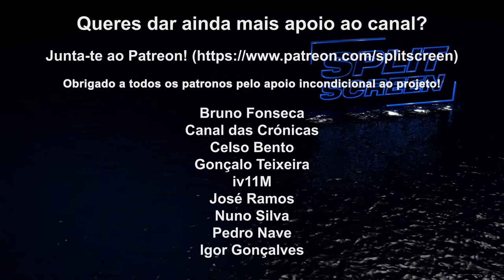SPLIT-SCREEN NEXT-GEN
Fiquem com alguns apontamentos sobre o canal, o novo update e como serão os próximos vídeos nas novas consolas. E ainda mais! Obrigado a todos pela grande força que têm dado!

🔽🔽🔽 SETUP  🔽🔽🔽
Computador 1

PSN - RPARREIRA
STEAM - RPARREIRA
UPLAY - SplitScreenPT
ORIGIN - Split-ScreenPT